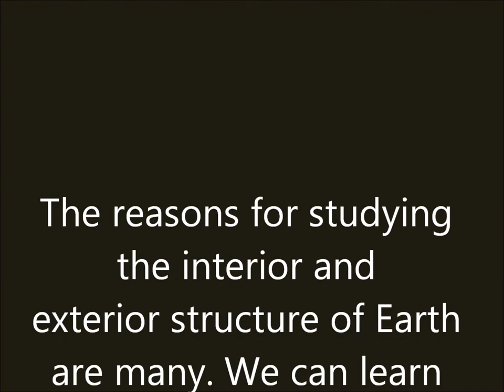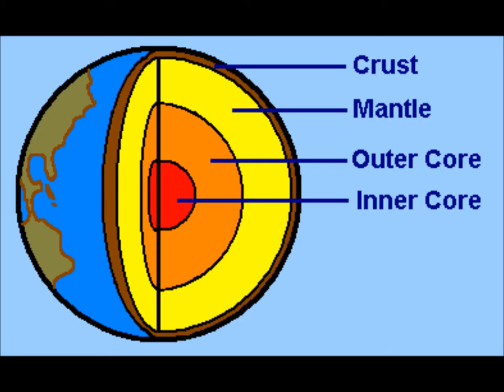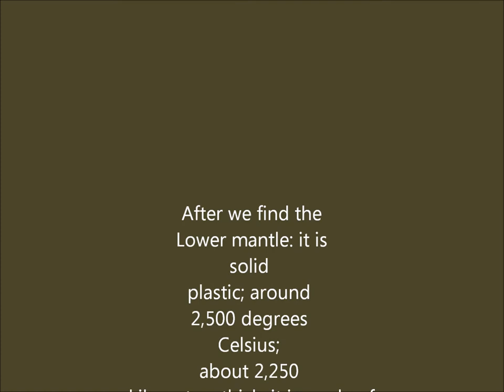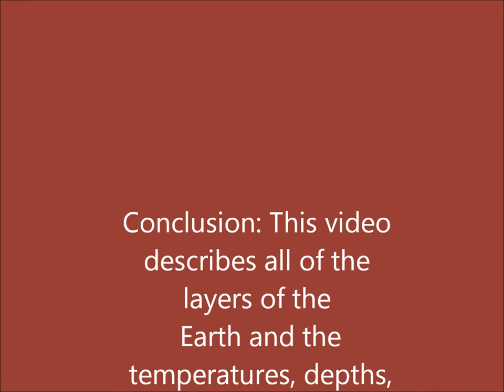Earth's Layers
FLVS Earth Space Science Project